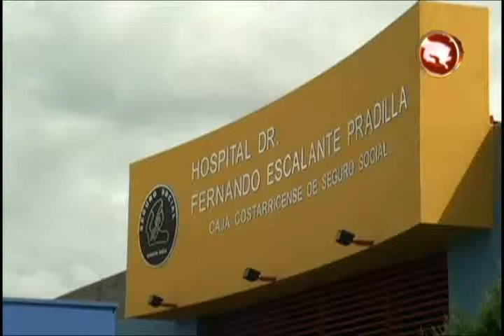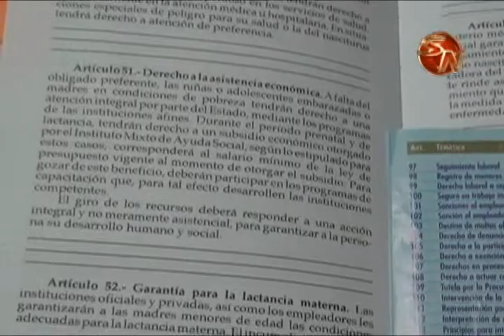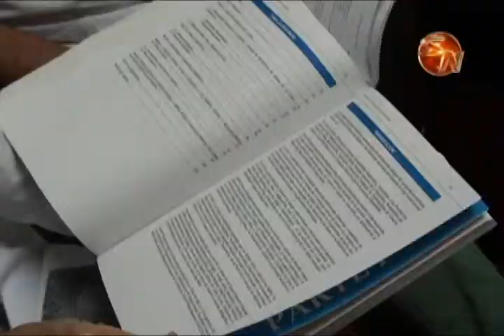Unos 200 niños y jóvenes son atendidos por agresiones al año en el hospital Escalante Pradilla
A inicios de este año, un bebé de dos meses de edad, llegó con una fractura en su fémur al centro médico.